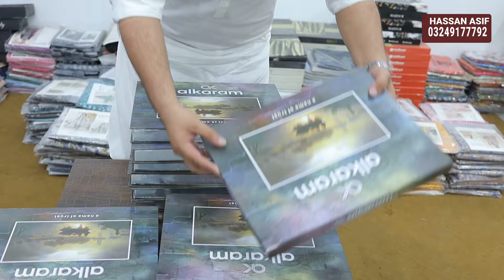AlKaram Soft Cotton - Gents Suits Collection 2024 | Branded Suits Wholesale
Brand Diaries per tamam brand kay suits super wholesale prices par dastiyab hain.
Pakistan aur international delivery kay lie abi rabta kren.

Warehouse Location: Factory Area, Faisalabad.